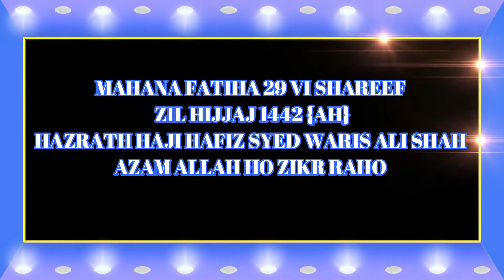MAHANA NAATIYA MUSHAIRA O MEHFIL E NAAT WARIS GULSHAN OSMAN BAGH HYD PART 11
MAHANA NAATIYA MUSHAIRA O MEHFIL E NAAT WARIS GULSHAN OSMAN BAGH HYD. 29 ZIL HAJJAH                                                                                             QAZI QUTUB HAFIZ WARSI JANASHEEN WO SAJJADA NASHEEN BARGAH HAZRATH YASDANI HAFIZ WARSI WO MUTAWALLI WARIS GULSHAN OSMAN BAGH HYDERABAD 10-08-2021